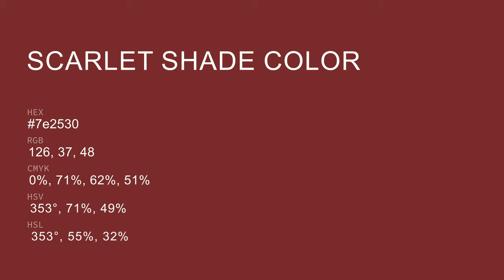Scarlet Shade color 7e2530 hex color - Red color - Cool color 7e2530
What color is Scarlet Shade ? 7e2530 hex color - Red color - Cool color 7e2530

Hex 7e2530 Color Code is also known as Scarlet Shade color.